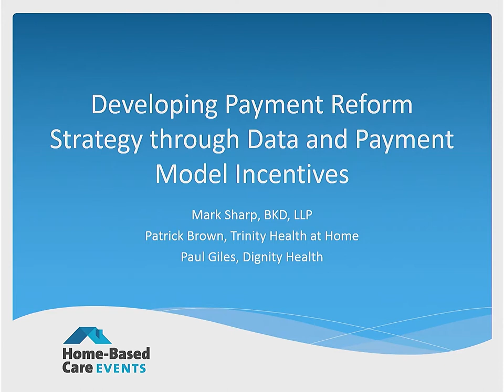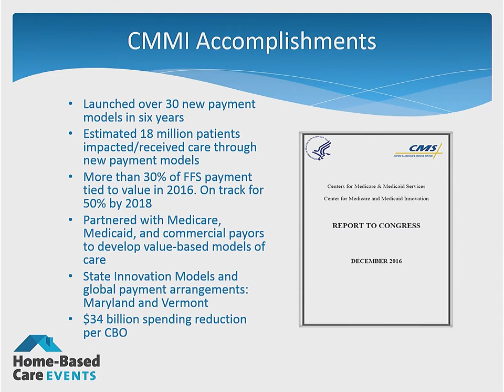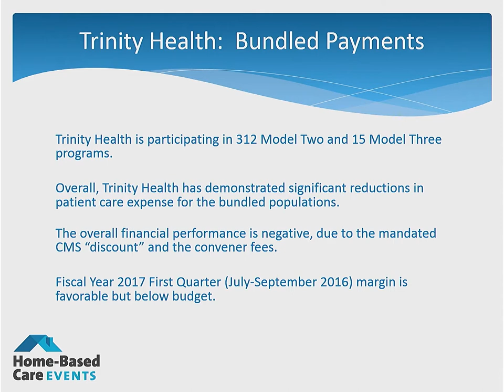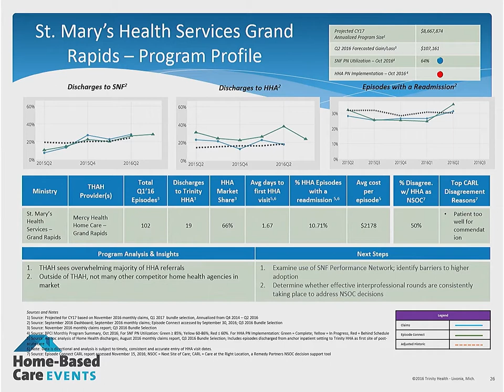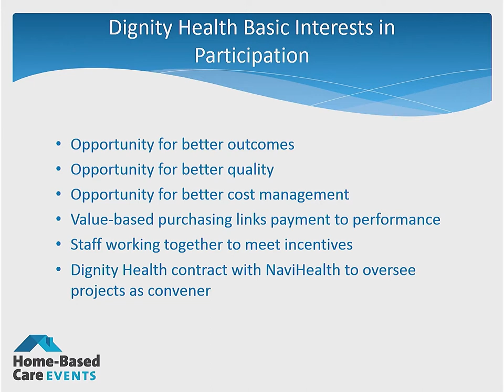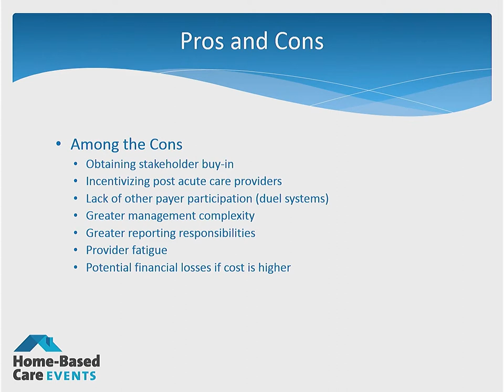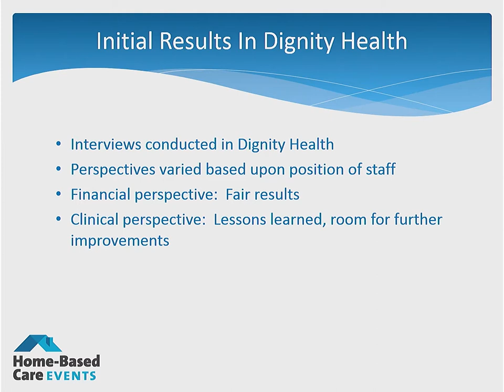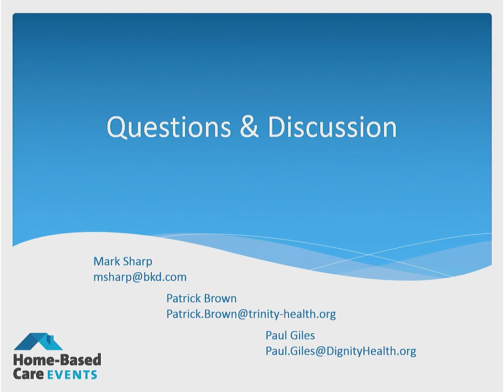Developing Payment Reform Strategy through Data and Payment Model Incentives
Track: Integrated Systems and Partnerships

Leaders must be knowledgeable of emerging payment methods, and related incentives, within the entire healthcare continuum to remain competitive in today's home-based care environment.  Providers must effectively harness data to measure, manage, and monitor the payment reform landscape.  This session outlines the emerging payment landscape, essential data to help organizations build strong practices, and strategies to utilize data and payment model incentives in the development of collaborative relationships.

Presenters:
Patrick Brown, Vice President, Finance, Trinity Health at Home
Paul Giles, Director of Home Health Finance, Dignity Health
Mark Sharp, CPA, Partner, BKD, LLP